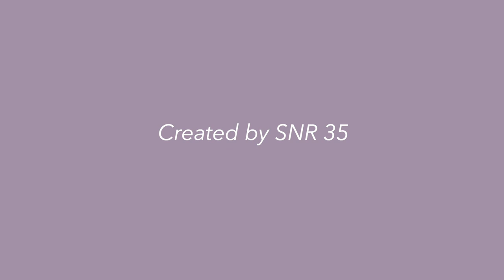🪡Behind the Designs - Julia Lipari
Introducing our new series, “Behind the Designs”, where we get an up close & personal look into the senior designers’ lives. Watch to see our first designer, Julia Lipari, have a personal interview with our Fashion Show Production Class about her life and her collection this year!

See Julia’s designs come to life on Saturday May 22nd for the 35th Annual Silver Needle Runway!

Producer: Kerry Flynn
Assistant Producer: Ariana Pitteli
Interviewer: Kerry Flynn
Director: Steven Ciravolo
Camera Operators: Ani Stein, Andrew Mark, Julia Kisilinsky, Steven Ciravolo
Editor: Steven Ciravolo